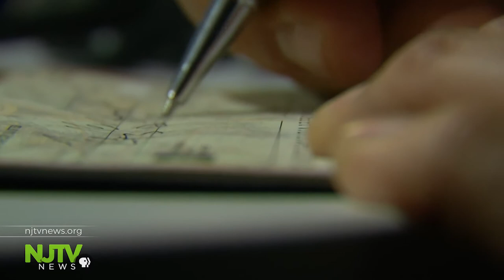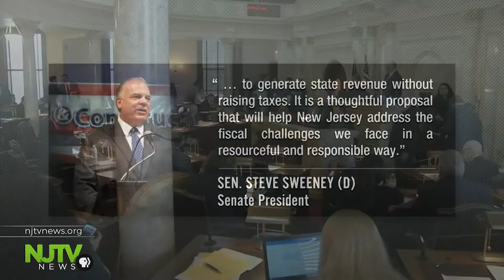Speaker Coughlin says proposed tax amnesty program could generate $200M in revenue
As Trenton lawmakers scrounge for budget revenues, Assembly Speaker Craig Coughlin is reviving a rare tactic to raise much needed dollars he’s proposing a state tax amnesty program.